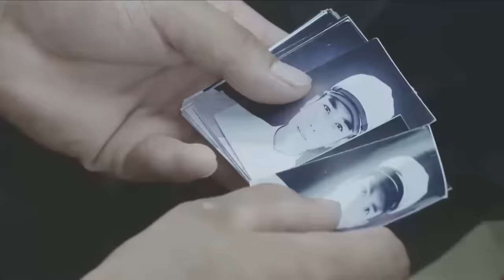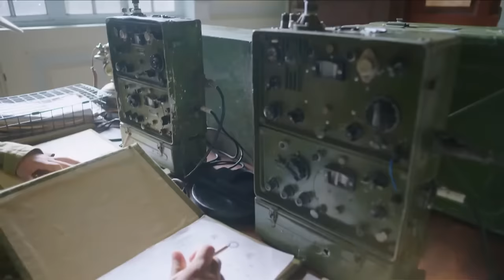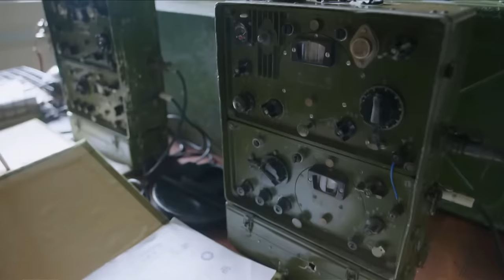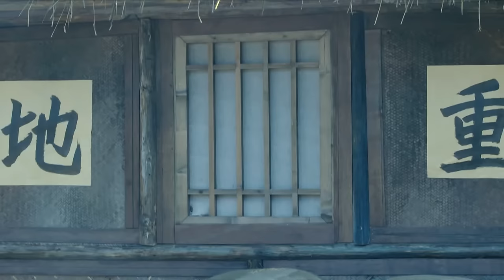【抗日功夫電影】日軍搜山，卻不知已踏入頂級女特工的地盤，瞬間全軍覆沒！Kung Fu | Action film HD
xsb